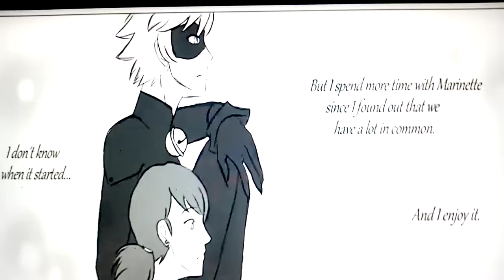Miraculous ladybug comic mix